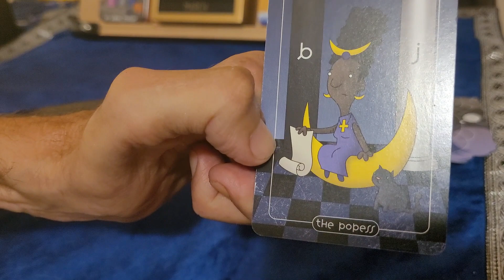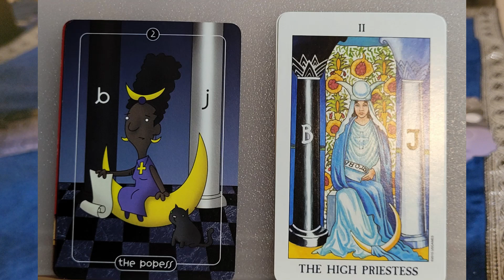TAROT CARD OF THE DAY 230328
Card of the day March 28, 2023
#2 The Popess #2 The High Priestess / Stoller Tarot

Upright:
Spiritual Insight
Hidden Talents
Intuition
Mystery
Things yet to come

Reverse:
Secrets
Things withheld
Lack of personal harmony